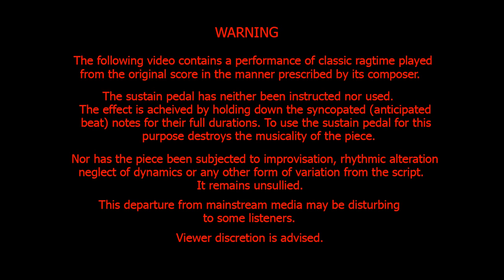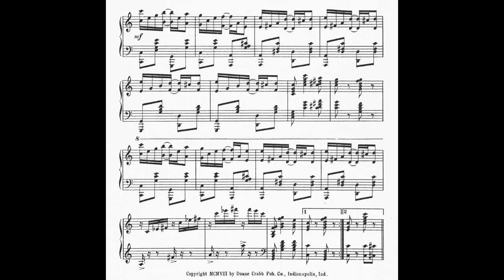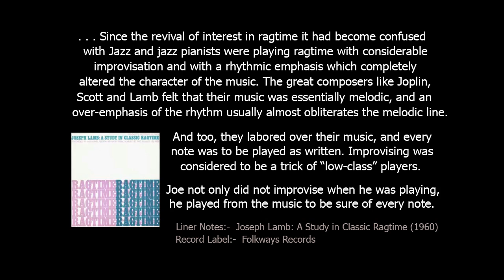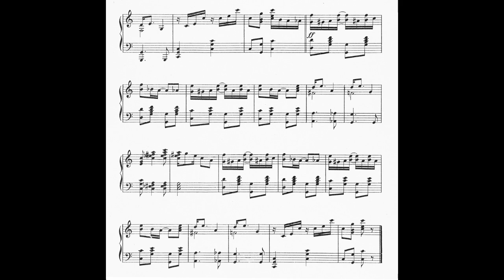Dusty by May Aufderheide | PC Ha Gau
The sustain pedal is not used in either of these performances.
The effect is achieved by holding down the syncopated (anticipated
beat) notes for their full durations. To use the sustain pedal for this
purpose destroys the musicality of the piece.

" [1] GENERAL DIRECTIONS
[iv] For convenience and uniformity, all arrangements are in 2-4 time."
Winn's Practical Method of Popular Music: Rag and Jazz Piano Playing. [1913 ~ 1920].

"Slow march time" was generally between 90 and 110. That would be a suitable
tempo to accompany the two-step, which was the basic ragtime dance of these years.
"King of Ragtime" - Edward A. Berlin

I play this at about a 115bpm slow march tempo

For instruction on playing in slow 2-4 time please refer to my

Those who are insensitive to correct interpretation, can watch
a selection of "super-fast" versions here,
Note.  Even as a brisk march, anything quicker than 128bpm is TOO FAST